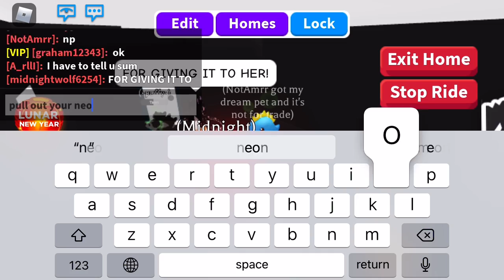trade my neon giraffe for ... \(•o•)/